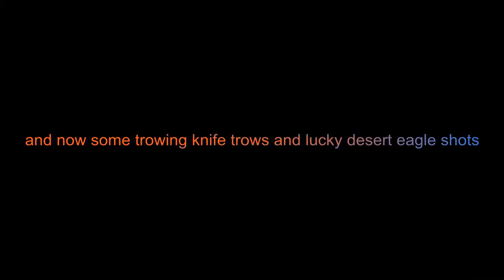modern warfare 2 sniper montage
nl dit is een volledige versie van een snipermotage van modern warfare 2 pc
eng: this is a complete version of a sniper montage of modern warfare 2 pc

song:009 Sound System Powerstation